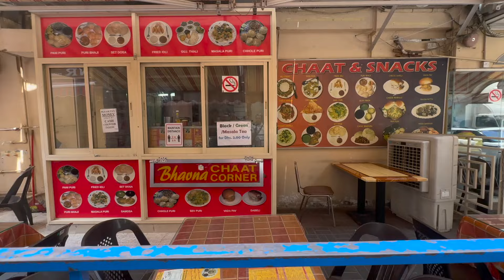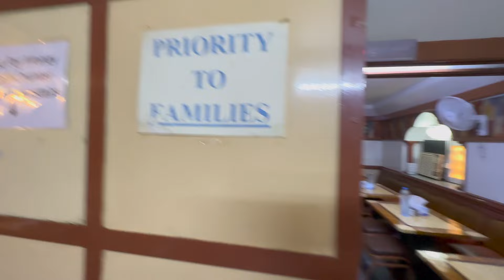ਦੁਬਈ ਦੇ ਮਸ਼ਹੂਰ ਮੀਨਾ ਬਾਜ਼ਾਰ ਦਾ ਦੌਰਾ ਕਰਦੇ ਹੋਏ ਪੰਜਾਬੀ ਦੁਬਈ ਵਿੱਚ ਯਾਤਰਾ ਕਰਦੇ ਹਨ MEENA BAZAAR PUNJABI VLOG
Join us in this Punjabi video as we continue our travels around Dubai and visit the markets and bazaars.  This time we are at the famous Meena Bazaar where you will find many desi shops selling suits and textiles.  Meena Bazaar is a famous area in Dubai and is known for ladies suits.  We are in the heart of Dubai where the shops and restaurants are located and tourists from around the world come here to shop.  So come and join us in this Punjabi video where we show to more of Dubai and this time we visit the famous Meena Bazaar of Dubai.

ਇਸ ਪੰਜਾਬੀ ਵੀਡੀਓ ਵਿੱਚ ਸਾਡੇ ਨਾਲ ਸ਼ਾਮਲ ਹੋਵੋ ਕਿਉਂਕਿ ਅਸੀਂ ਦੁਬਈ ਦੇ ਆਲੇ-ਦੁਆਲੇ ਆਪਣੀ ਯਾਤਰਾ ਜਾਰੀ ਰੱਖਦੇ ਹਾਂ ਅਤੇ ਬਾਜ਼ਾਰਾਂ ਅਤੇ ਬਜ਼ਾਰਾਂ ਦਾ ਦੌਰਾ ਕਰਦੇ ਹਾਂ।  ਇਸ ਵਾਰ ਅਸੀਂ ਮਸ਼ਹੂਰ ਮੀਨਾ ਬਾਜ਼ਾਰ 'ਤੇ ਹਾਂ ਜਿੱਥੇ ਤੁਹਾਨੂੰ ਸੂਟ ਅਤੇ ਕੱਪੜਾ ਵੇਚਣ ਵਾਲੀਆਂ ਬਹੁਤ ਸਾਰੀਆਂ ਦੇਸੀ ਦੁਕਾਨਾਂ ਮਿਲਣਗੀਆਂ।  ਮੀਨਾ ਬਾਜ਼ਾਰ ਦੁਬਈ ਦਾ ਇੱਕ ਮਸ਼ਹੂਰ ਖੇਤਰ ਹੈ ਅਤੇ ਔਰਤਾਂ ਦੇ ਸੂਟ ਲਈ ਜਾਣਿਆ ਜਾਂਦਾ ਹੈ।  ਅਸੀਂ ਦੁਬਈ ਦੇ ਦਿਲ ਵਿੱਚ ਹਾਂ ਜਿੱਥੇ ਦੁਕਾਨਾਂ ਅਤੇ ਰੈਸਟੋਰੈਂਟ ਸਥਿਤ ਹਨ ਅਤੇ ਦੁਨੀਆ ਭਰ ਦੇ ਸੈਲਾਨੀ ਇੱਥੇ ਖਰੀਦਦਾਰੀ ਕਰਨ ਲਈ ਆਉਂਦੇ ਹਨ।  ਇਸ ਲਈ ਆਓ ਅਤੇ ਇਸ ਪੰਜਾਬੀ ਵੀਡੀਓ ਵਿੱਚ ਸਾਡੇ ਨਾਲ ਸ਼ਾਮਲ ਹੋਵੋ ਜਿੱਥੇ ਅਸੀਂ ਦੁਬਈ ਦੇ ਹੋਰ ਲੋਕਾਂ ਨੂੰ ਦਿਖਾਉਂਦੇ ਹਾਂ ਅਤੇ ਇਸ ਵਾਰ ਅਸੀਂ ਦੁਬਈ ਦੇ ਮਸ਼ਹੂਰ ਮੀਨਾ ਬਾਜ਼ਾਰ ਦਾ ਦੌਰਾ ਕਰਦੇ ਹਾਂ । ਹੋਰ ਪੰਜਾਬੀ ਵੀਲੌਗਸ ਲਈ ਸਾਡੇ ਚੈਨਲ ਨੂੰ ਦੇਖਦੇ ਰਹੋ ਕਿਉਂਕਿ ਅਸੀਂ ਦੁਨੀਆ ਭਰ ਦੀ ਯਾਤਰਾ ਕਰਦੇ ਹਾਂ ਅਤੇ ਤੁਹਾਨੂੰ ਇੰਗਲੈਂਡ ਯੂਕੇ ਤੋਂ ਵੀਲੌਗ ਦਿਖਾਉਂਦੇ ਹਾਂ ਜਿੱਥੇ ਅਸੀਂ ਰਹਿੰਦੇ ਹਾਂ |